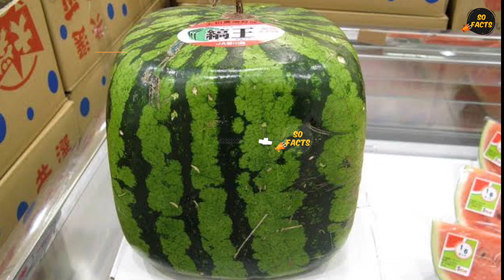ऐसे फल शायद ही आपने कभी खाए होंगे | Amazing Fruits | So Facts